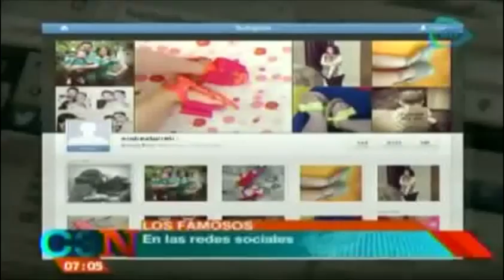Famosos felicitan a sus padres por redes sociales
México arriba a Fortaleza para su encuentro con Brasil en el mundial 2014 16 de junio 2014.
Sitio Famosos felicitan a sus padres por redes sociales,Recuento de papas más famosos del mundo,Día del padre,papas más famosos,papas más famosos del mundo,dia del padre 2014,festejos a papa,papa,chris hemsworth,bruce willis,demy moore,david beckham,noticia,noticias hoy,noticias de ultima hora,ultimas noticias,breaking news,news